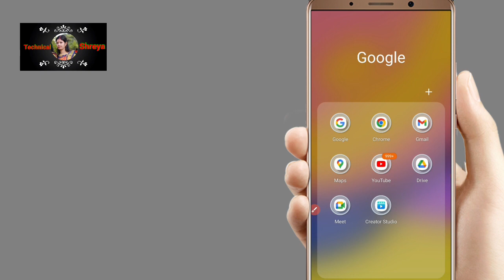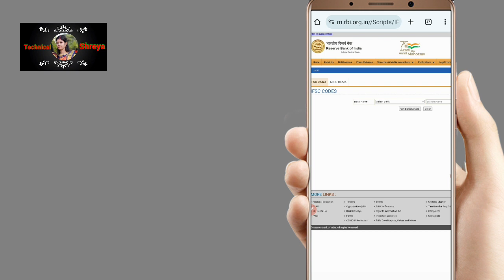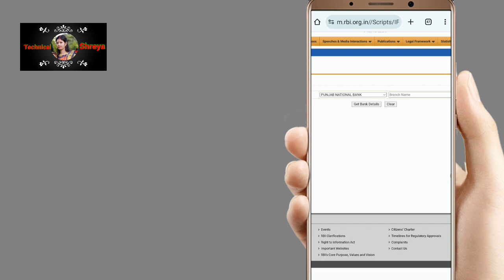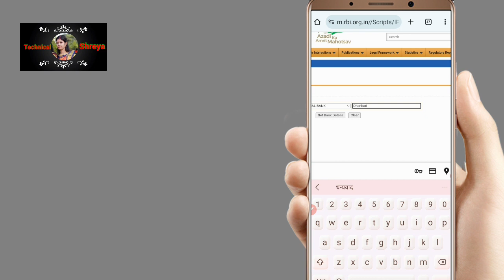Punjab national bank ifsc code | Punjab national bank ifsc code kaise pata kare 2023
welcome friend

Punjab national bank ifsc code | Punjab national bank ifsc code kaise pata kare 2024

how to check ifsc code in punjab national bank
how to get ifsc code of punjab national bank
punjab national bank ifsc code west bengal
pnb one se ifsc code kaise nikale